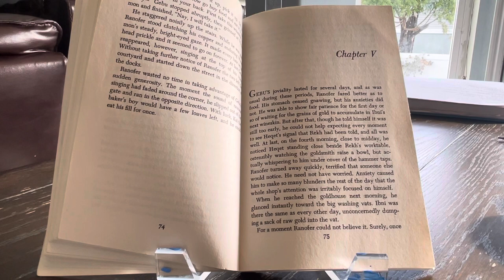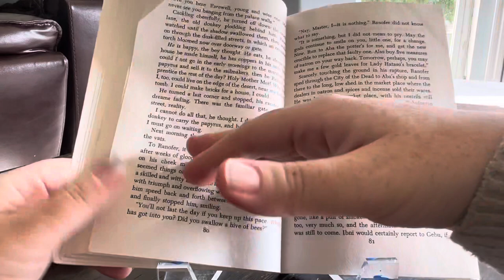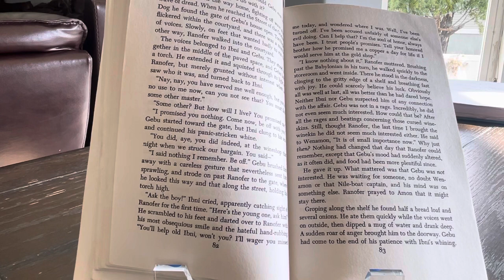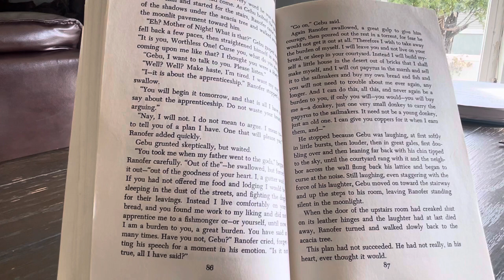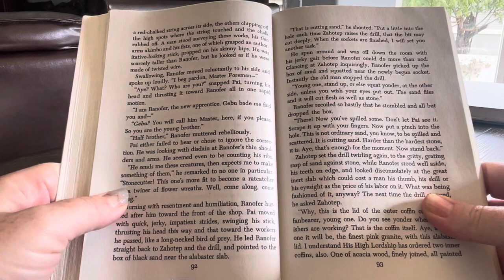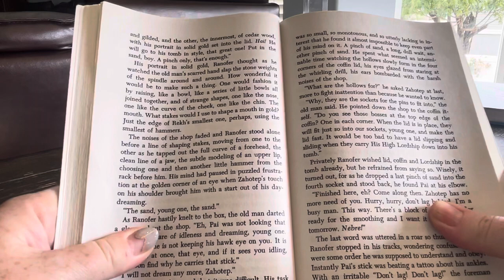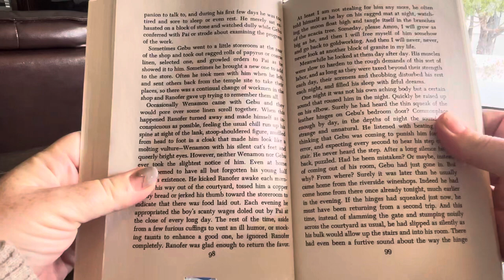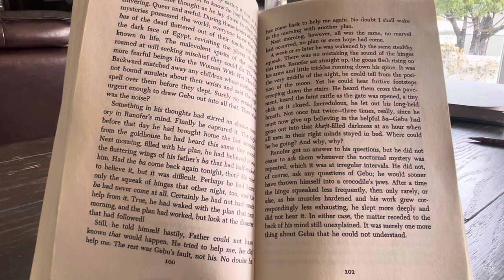The Golden Goblet by Eloise Jarvis McGraw: Chapter 5-6 read aloud